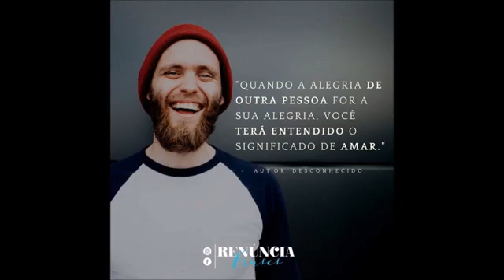G. Hoffmam - Lugar Certo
Em nome de: Tratore